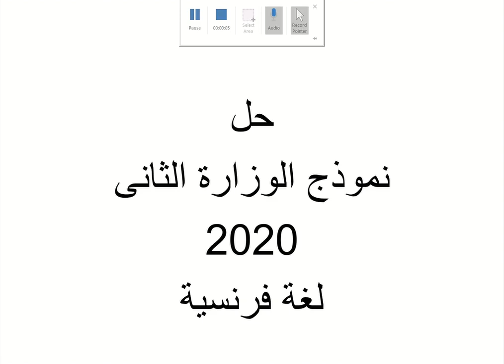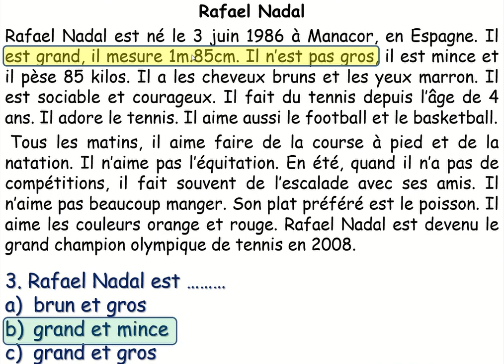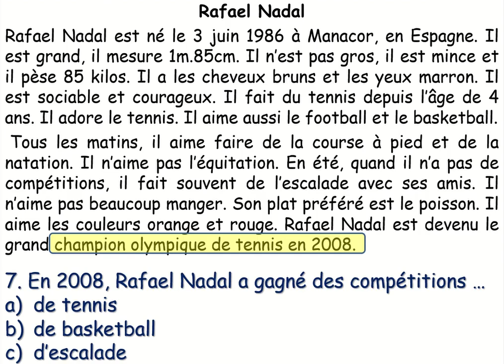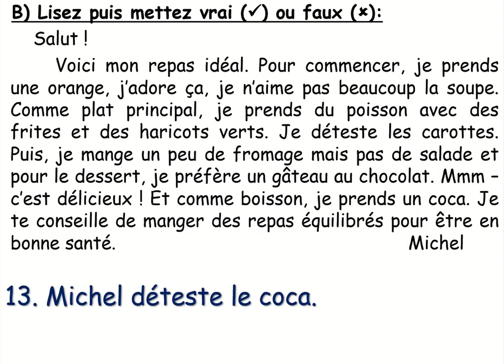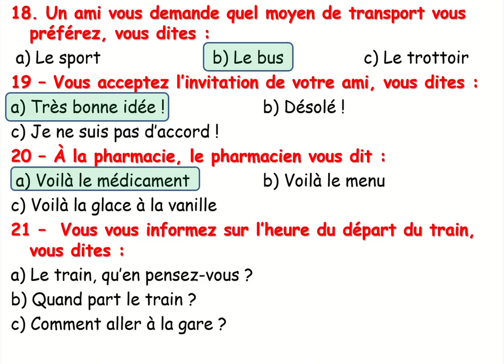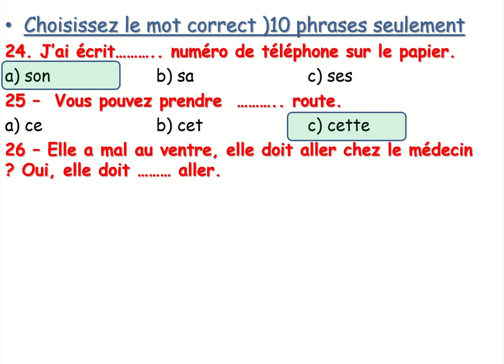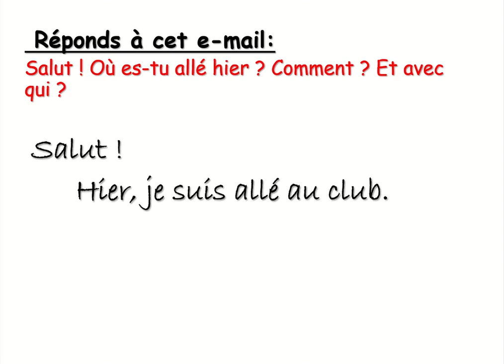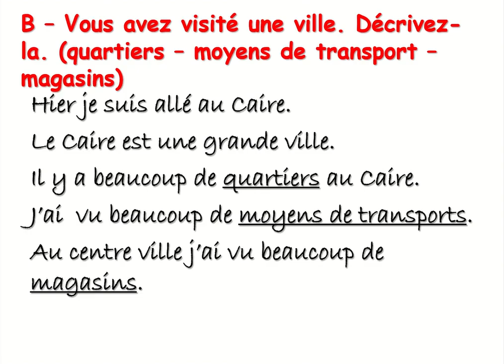حل نموذج الوزارة الثانى 2020 لغة فرنسية كامل بالايميل ومواضيع التعبير والشرح بالتفصيل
ازاى نحل امتحان فرنساوى ببساطه ومن غير ما نترجم قطع الفهم وكمان نحل الايميل والموضوع بجمل بسيطه